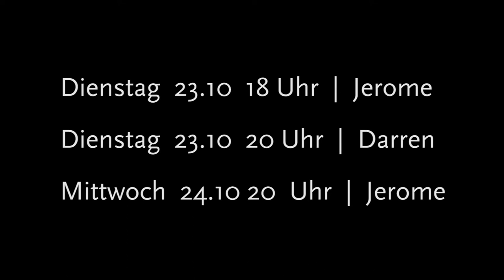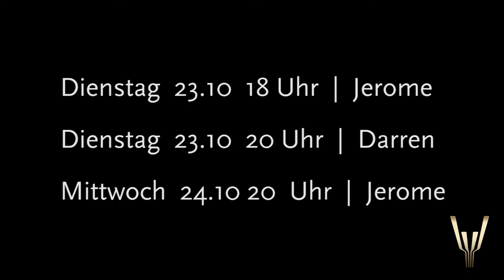Jerome Esplana & Darren Drake Baldric | Urban Widgets Workshop Vienna